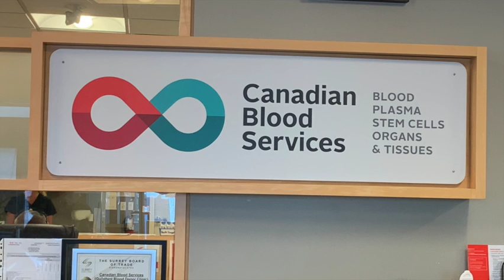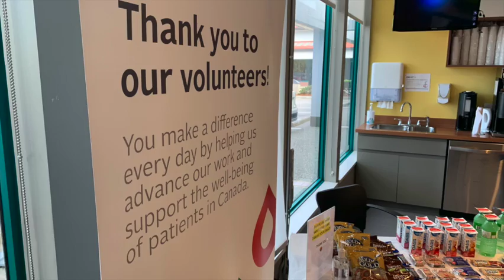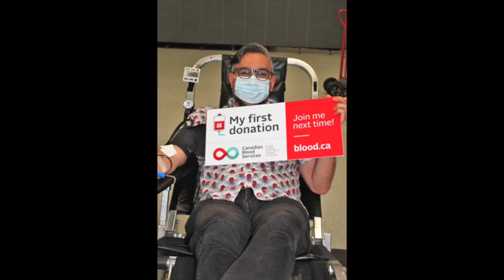Canadian Blood Services Vlog